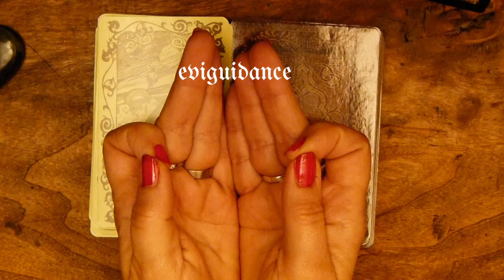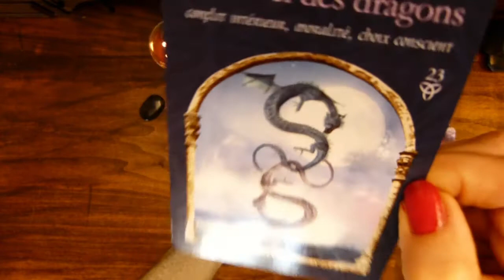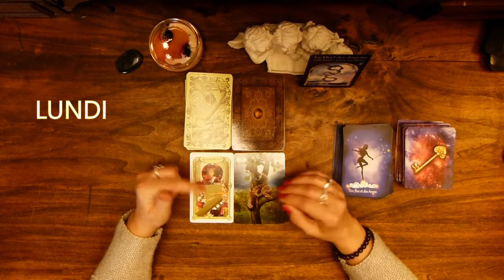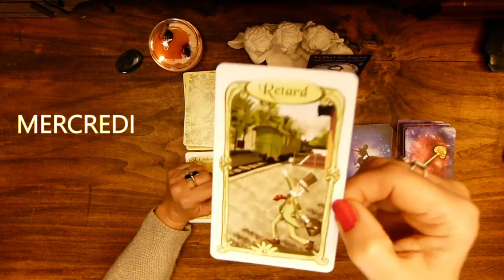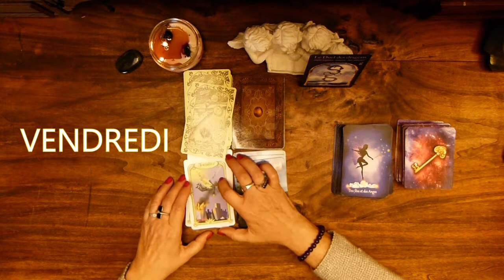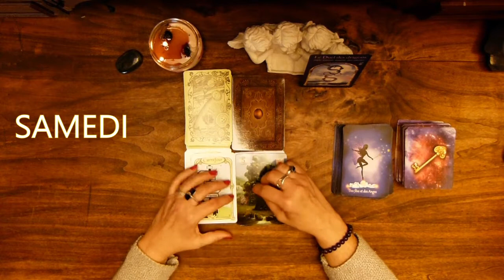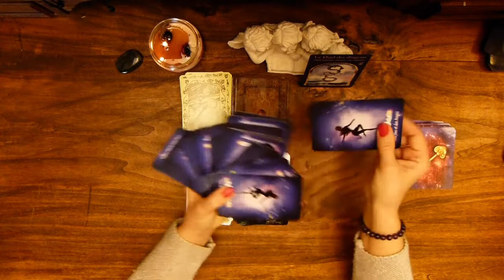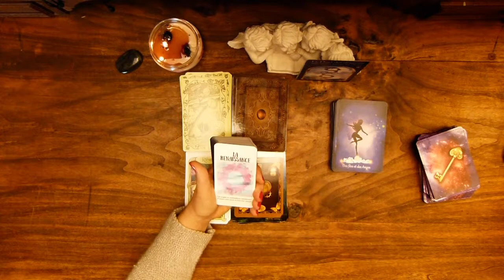SEMAINE 09 jour par jour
voici votre semaine 09 jour par jour